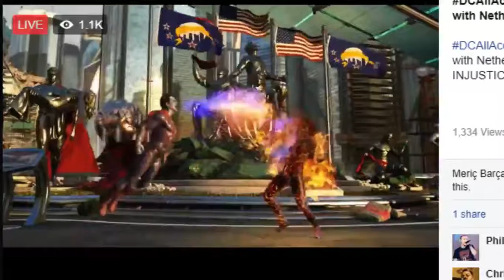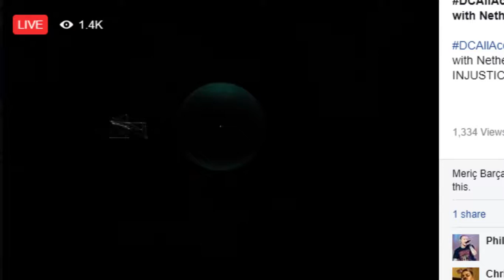Injustice 2 Starfire Gameplay Reveal Trailer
Links to my channels down below!